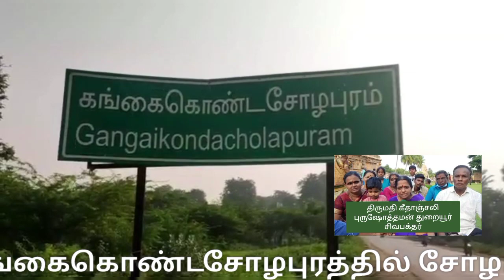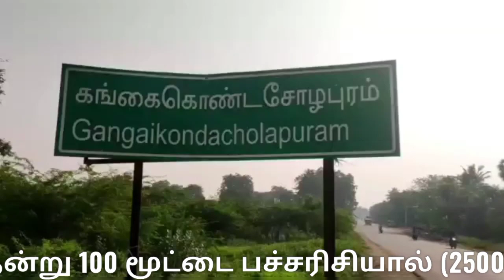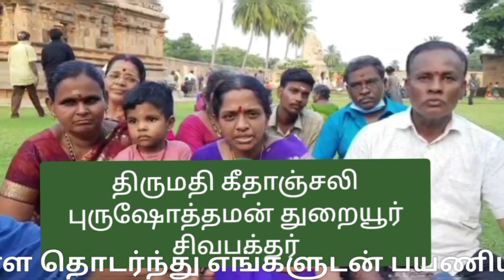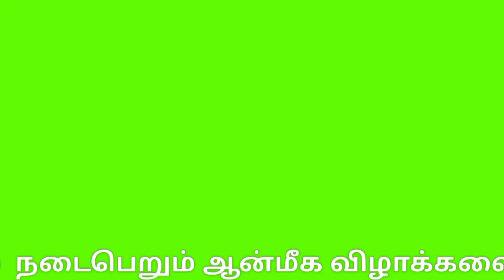Annabhishekam | Gangaikonda Cholapuram |அன்னாபிஷேகம்| கங்கைகொண்ட சோழபுரம்|2021|pragatheeshwar temple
அரியலூர் 20.10.21

கங்கைகொண்டசோழபுரம் பிரகதீஸ்வரர் திருக்கோயில் அன்னாபிஷேக பெருவிழா : திரளான பக்தர்கள் சுவாமி தரிசனம்.

  அரியலூர் மாவட்டம் ஜெயங்கொண்டம் அருகில் உள்ள கங்கைகொண்டசோழபுரத்தில் சோழமாமன்னன் முதலாம் ராஜேந்திரசோழனால் கங்கைவரை வெற்றி பெற்றதன் அடையாளமாக பிரகதீஸ்வரர் கோவிலை கட்டப்பட்டது.

இக்கோயிலில் உலகத்தில் எங்கும் இல்லாத அளவில் சிவலிங்கம் 60 அடி சுற்றளவும், பதிமூன்றரை அடி உயரமும் கொண்டதாக அமைக்கப்பட்டிருந்தது.  ஒவ்வொரு வருடமும் ஐப்பசி மாதம் பௌர்ணமி தினத்தன்று 100 மூட்டை பச்சரிசியால் (2500 கிலோ) சாதம் சமைத்து லிங்கத்தின் மீது சாத்தப்பட்டு மாலையில் மகா தீபாராதனை செய்யப்படுவது வழக்கம்.

கொரோனா ஊரட்கு காரணமாக சென்ற ஆண்டு நடைபெறாத அன்னாபிஷேகம் இந்தாண்டு ஊரடங்கு தளர்வு அறிவிக்கப்பட்டதால் இன்று (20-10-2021)  அதிகாலை முதல் 60 கிலோ பச்சரிசியால் சாதம் வடிக்கப்பட்டு காலை 9 மணி முதல் லிங்கத்தின் மீது அன்னகாப்பு சாத்தப்பட்டு மாலை 6.10 மணியளவில்  மகாதீபாராதனை காட்டப்பட்டது.  இதனை தொடர்ந்து லிங்கத்தின் மீது சாத்தப்பட்டிருந்த சாதம் பக்தர்களுக்கு வழங்கப்பட்டது.

இதனை தொடர்ந்து நாளை காலை 9 மணிக்கு மேல் ஸ்ரீசுத்தம், புரூஷ சுத்தம், ருத்ர சுத்தம் மற்றும் நான்கு வேதங்கள் ஓதப்பட்டு மகா ருத்ரா அபிஷேகம் நடைபெற உள்ளது.

 இந்த அன்னாபிஷேகத்தை முன்னிட்டு கங்கைகொண்டசோழபுரத்தை சுற்றியுள்ள 10-க்கும் மேற்பட்ட கிராம பொதுமக்கள் மற்றும் வெளி மாவட்டங்களிலிருந்தும் ஏராளமான பக்தர்கள் ஜாதி, மத பேதமின்றி கலந்துகொண்டு வழிபட்டு பிரசாதத்தை பெற்று சென்றனர்.

 சாதத்தின் ஒவ்வொரு பருக்கையிலும் சிவனார் குடிபுகுந்துள்ளதால் இதனை தரிசிக்கும் பக்தர்கள் கோடி லிங்கத்தை தரிசனம் செய்து பலனடைவார்கள் எனவும், இந்த பிரசாதத்தை பெரும் தம்பதியினர் இணைபிரியாமல் வாழ்வாங்கு வாழ்வார்கள் எனவும், குழந்தை பாக்கியம் இல்லாதவர்களுக்கு குழந்தை பாக்கியம் கிடைக்கும் எனவும் நம்பப்படுகிறது.

இந்நிகழ்ச்சியில் கோயில் நிர்வாக அதிகாரிகள் மற்றும் ஏராளமான பக்தர்கள் பெருந்திறளாக கலந்துகொண்டனர்.